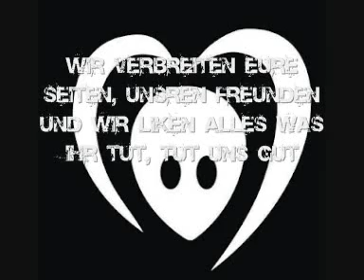Aliens (Tokio Hotel) - 2k2i2s2h2a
tokio hotel das ist nur für euch!^^